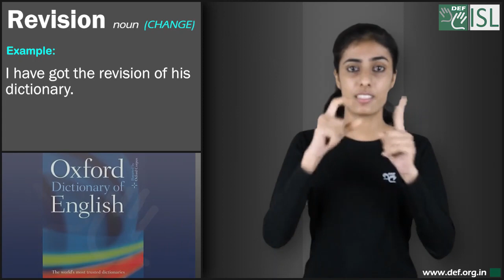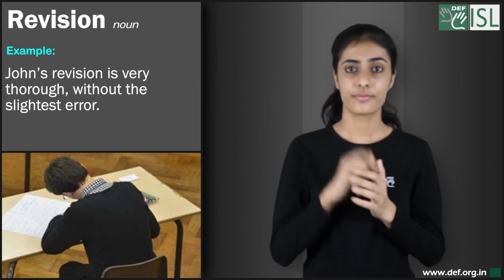Revision (noun) Word of the Day for May 26th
Revision- Noun (Change)

Meaning- a change that is made to something, or the process of doing this:

Examples:- 1. He was forced to make several revisions to his speech.
2.  I have got the revision of his dictionary.
3. This edition is filled with revisions.

Revision (noun)

Meaning:- When people who are studying do revision, they read things again

Examples:- 1.  John’s revision is very thorough, without the slightest error.
2. Some girls prefer to do their revision at home.
3. She did no revision, but she still got a very high mark.